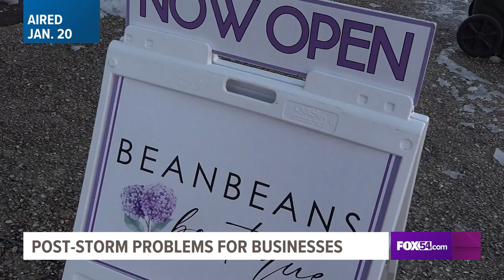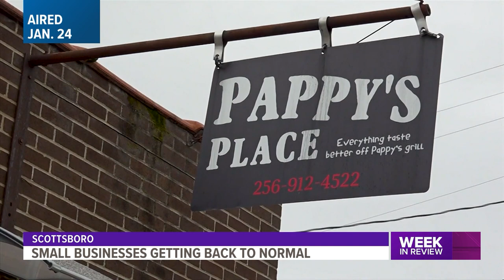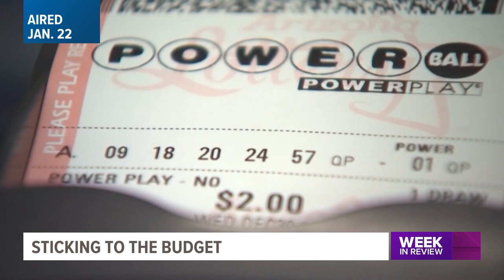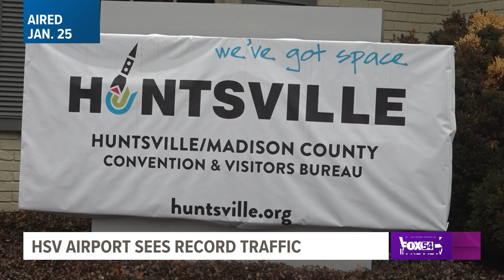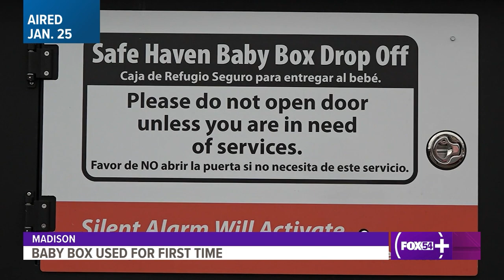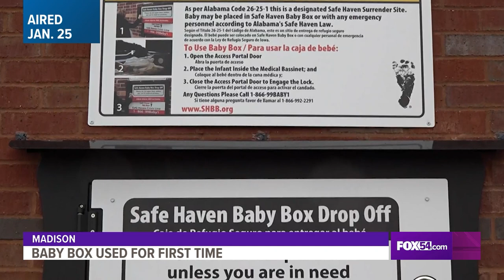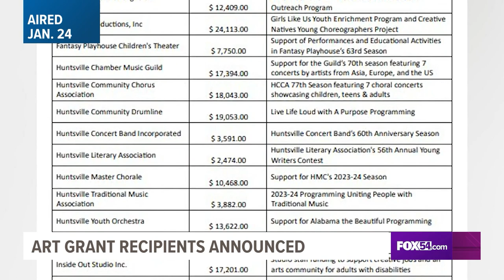North Alabama gets back to business | FOX54 Week in Review 1.26.24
After a major freeze, local businesses try to make up for lost revenue. Plus, lawmakers talk the upcoming legislative session, and HSV Airport sees record traffic.